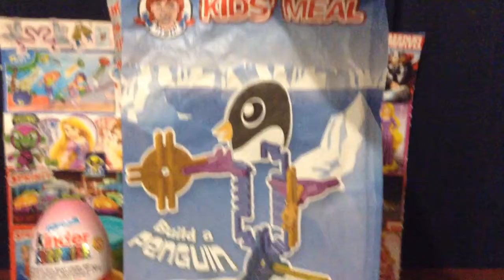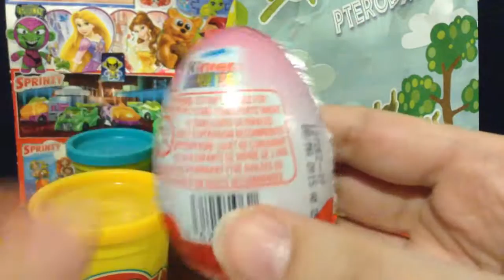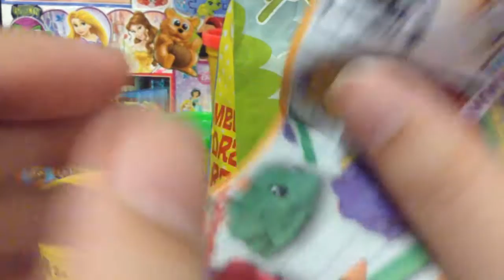WENDY'S KIDS MEAL TOY 2015 + KINDER SURPRISE EGG